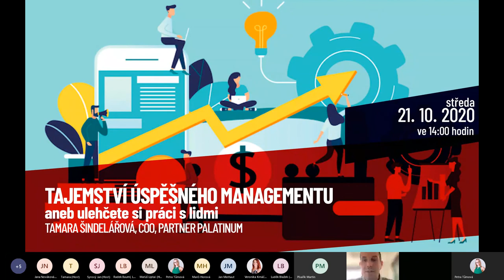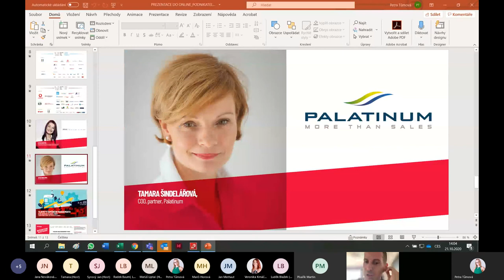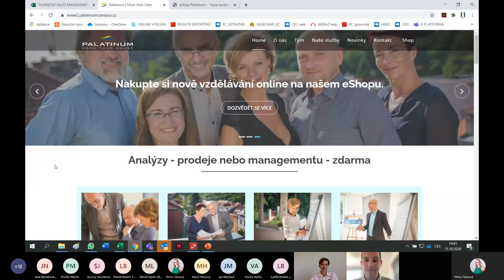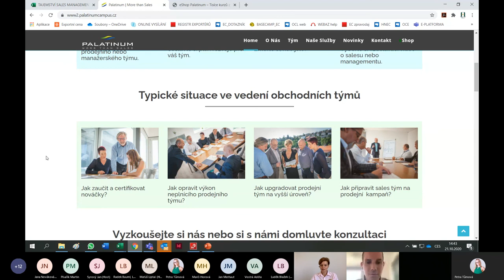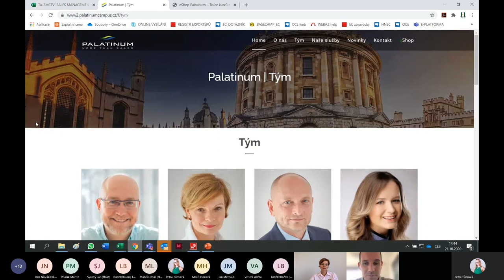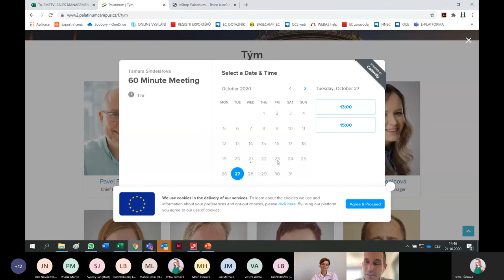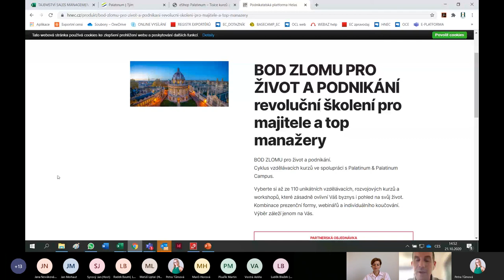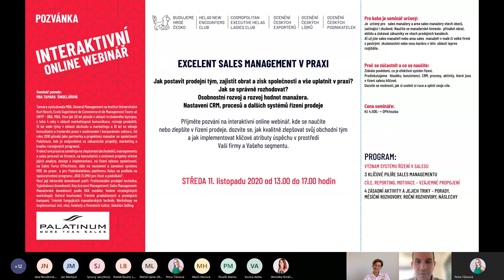Podnikatelská platforma Helas & Helena Kohoutová_Tamara Šindelářová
ONLINE WEBINÁŘ – „TAJEMSTVÍ úspěšného MANAGEMENTU aneb ulehčete si s práci lidmi"
Kde neustále brát inspiraci? Jak využít potenciál Vašich lidí? Kde si stále doplňovat novinky a tipy? Co si mohu změřit, zlepšovat, dělat jinak Nové časy. Nové nástroje. Analýza Vašeho týmu zdarma. Tipy – trendy – poradenství. PALATINUM – 26 let zkušeností na trhu – 40 000 proškolených zaměstnanců za rok – 2 000 školících dnů ročně. Společně s Tamarou Šindelářovou, COO, partner společnosti Palatinum.